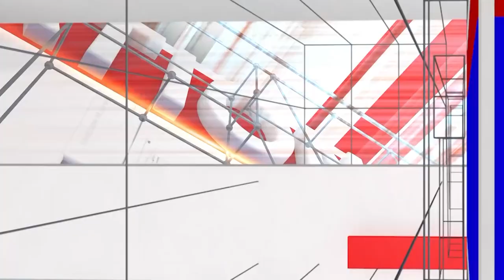Shantinagar MLA Nalapad Ahmed Haris | Karnataka Congress leaders hold a silent protest | National TV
Shantinagar MLA Nalapad Ahmed Haris | Karnataka Congress leaders hold a silent protest : ಕೇಂದ್ರದ ವಿರುದ್ಧ ಕೈ ಪ್ರೊಟೆಸ್ಟ್ ಸೋಲಿನ ಭವಿಷ್ಯ ನುಡಿದ ಹ್ಯಾರಿಸ್ | National TV